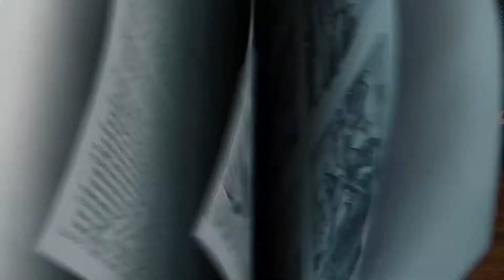KidZone - March 2022 Week 2 - Work together to help someone succeed.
Joshua Wins the Battle Over the Amalekites
Exodus 17:8-13